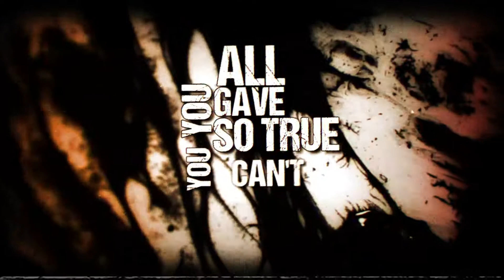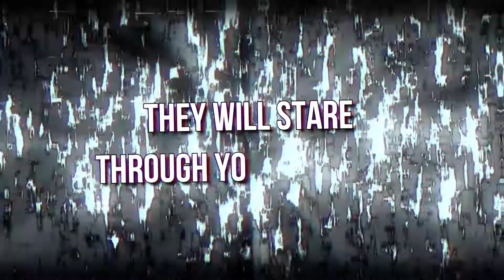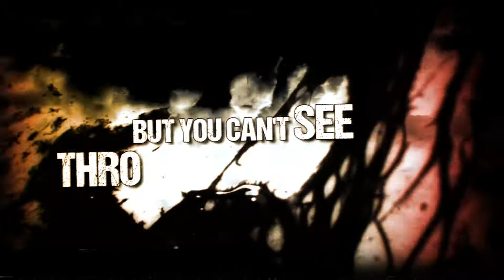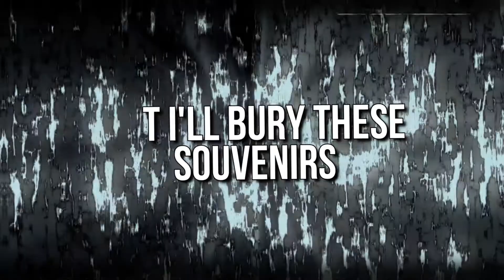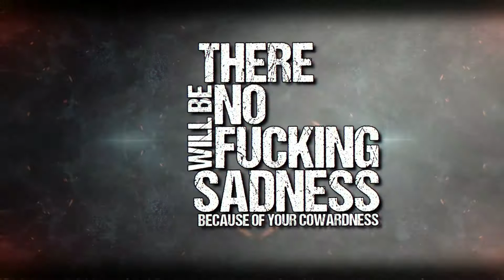Beer Breath - Last Kiss Of A Coward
French thrash death metal band
Taken from the album Unholy street ceremony
Year : 2022